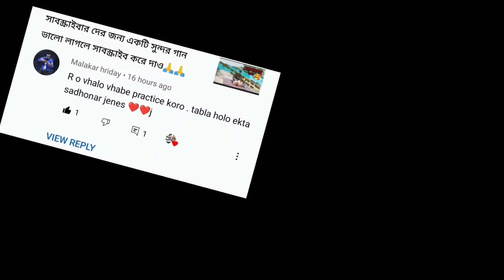ময়না ছলাৎ ছলাৎ চলে রে পিছন পানে চায় না রে🔥🔥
crazy tabla boy

Moyna Cholat Cholat Chole Re Lyrics In Bengali :

Song : Moyna Chalat Chalat Chole Re (ময়না ছলাৎ ছলাৎ চলে রে)
Singer : Swagato

Remix By- DJ Franky

ময়না ছলাৎ ছলাৎ চলে রে

পিছন পানে চায় না রে

মন ধুকপুক ধুকপুক করে রে

তর লাগি উতলা রে

শাল পিয়ালের বন থেইক্কা

ঐ জংলা নদীর পারেতে

তর সঙ্গ লই ঘুর ঘুর করুম

এই বাসনা প্রাণে,

ময়না ছলাৎ ছলাৎ (x2)

দূর দূর তোর ঐ মনটা লইয়া যাবোএ বাগানটায়

সাধেরও পির্তিমা গইড়া রাখুম চোখের তারাটায়

রানী হইয়া রইবি মোর এই হুহু হুহু পরাণটায়,

ছলাৎ ছলাৎ।

ময়না ছলাৎ ছলাৎ চলে রে লিরিক্স :

Moyna cholat cholat chole re

pichon paane chaay na re

Mon dhukpuk dhukpuk kore re

Tor laagi utora re

Shal piyaler bon theikka oi jongla nodir paare te

Tor songgo loi ghur ghur korum

Ei bashona praane moyna chalat chalat

Dur dur tor oi monta loiya jaboe bagantay

Lal holud ful diya bui bandhibo khopay

Sadhero pritima goira rakhum chokher tara tay

Rani hoiya roibi mor ei huhu huhu porantay

Mon chaay tore rakhum dhore jhapot diya haay

Chand tara tor laagi anum hukumtay

এই বাসনা প্রাণে, ময়না ছলাৎ ছলাৎ।